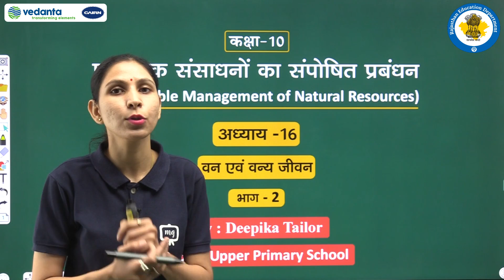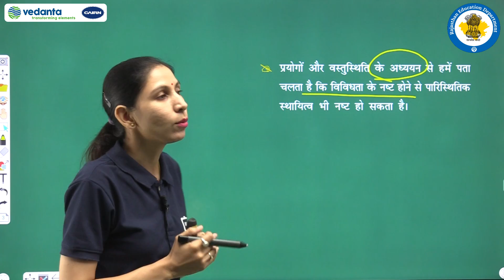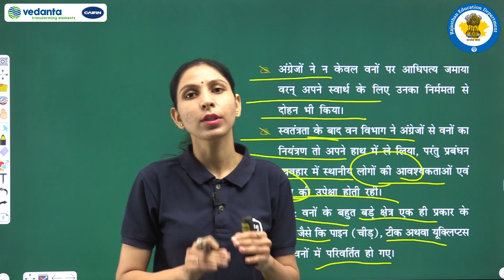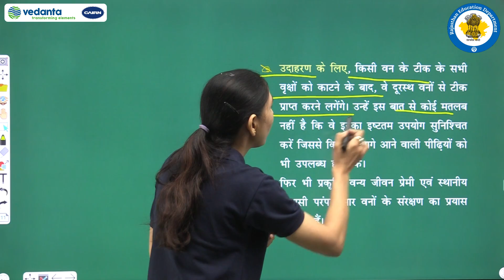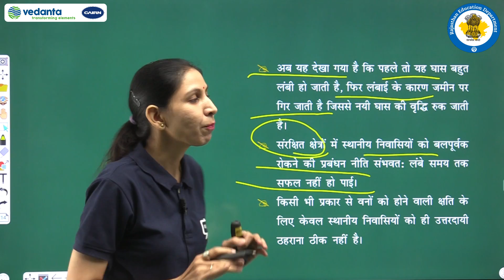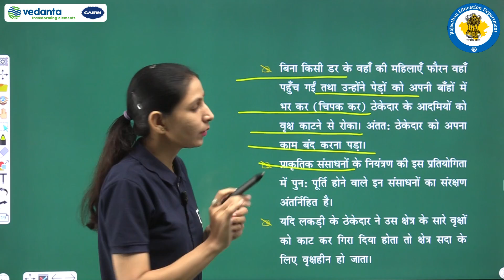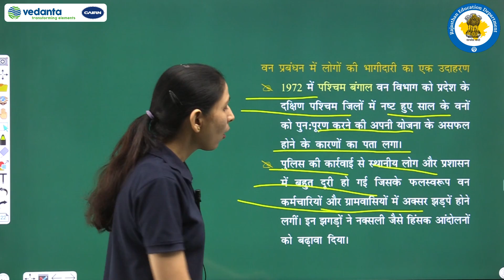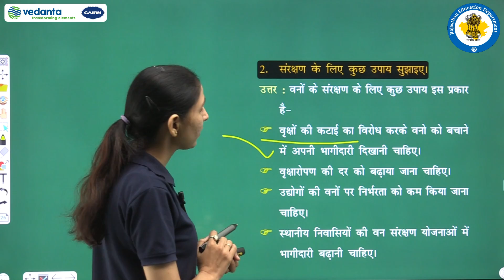Class 10\Science\16. प्राकृतिक संसाधनों का संपोषित प्रबंधन/Part 2